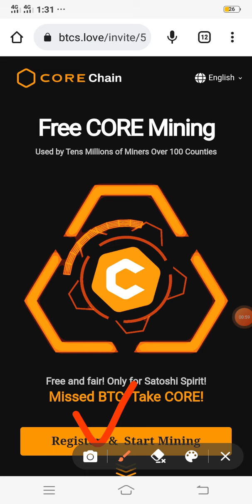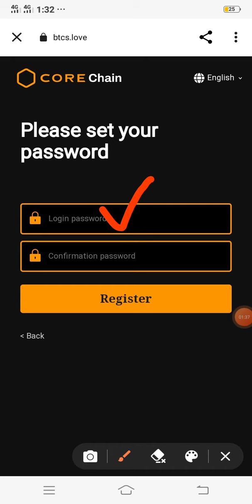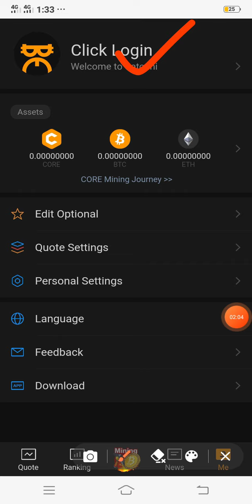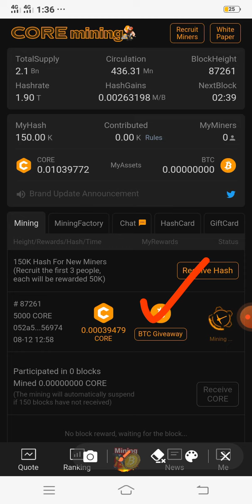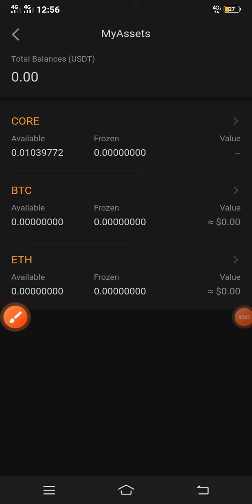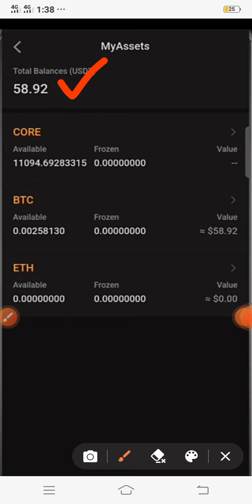satoshi btcs earning app / core mining app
in this video we will discuss about satoshi btcs earning app or core mining app. btcs earning joining